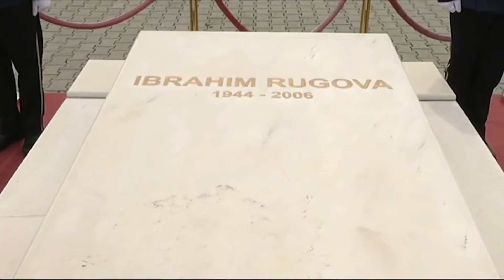NISHANI NDERON ATDHETARET KOSOVE | ABC NEWS